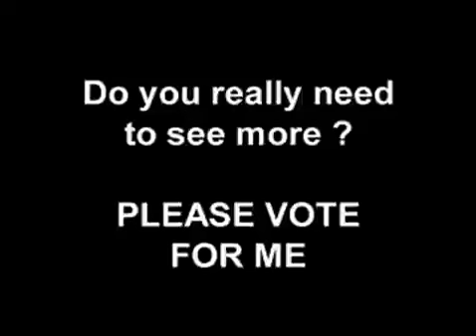Typical Day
I am happy and love what I do, however, it seems like I will never be able to repay my debt. Winning 0,000 would not only help speed up the repayment process, but help me get out on my own.